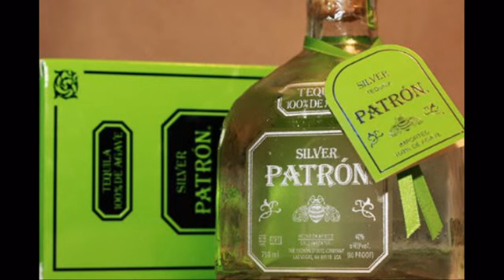""ILUCION SIN ESPERANZA"""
Pura música buena